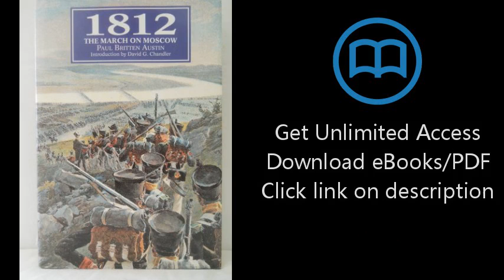1812: The March on Moscow